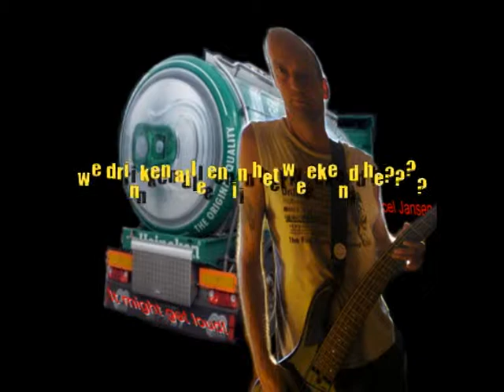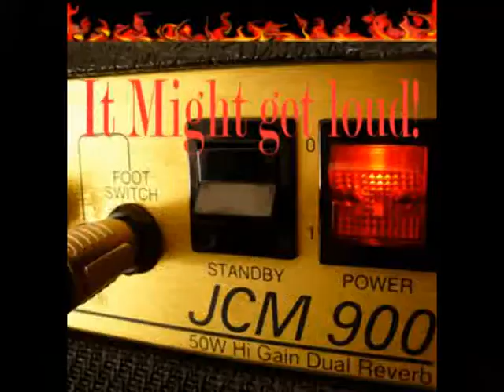It might get loud the movie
it might get loud, tekst en muziek Nick Oerlemans